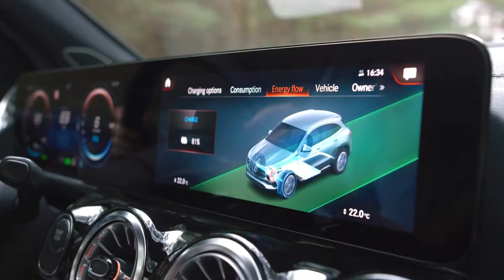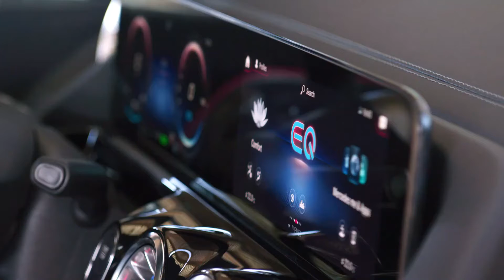New 2021 Mercedes Benz EQA Electric Compact SUV Interior & Exterior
EQA is the name of the new entry-level model to the all-electric world of Mercedes-EQ vehicles. The dynamic design of its SUV body is an indicator of the driving enjoyment to be found onboard. Offering an excellent compromise between performance, costs and time to market, the EQA is the first all-electric member of the compact car vehicle from Mercedes-Benz. A close relation of the GLA, it delivers all the thrilling characteristics of that vehicle, combined in this case with an efficient electric power train. Prices in Germany start at 47,540.50 euros

The EQA is being launched as the EQA 250 (combined electrical consumption: 15.7 kWh/100 km; combined CO2 emissions: 0 g/km) with 140 kW and a range according to NEDC of 486 kilometres. Further variants to meet specific customer requirements will follow. These will include on the one hand a series of even more athletic all-wheel-drive models with an additional electric powertrain (eATS) and an output of 200 kW or more, and on the other hand a version with a range of more than 500 kilometres (WLTP). Mercedes-EQ sees the key to a bigger range not in ever-larger batteries, but in systematic improvement in the efficiency of all vehicle components.

The EQA features the black panel radiator grille with central star that is the hallmark of Mercedes-EQ. A further distinctive design feature of the all-electric world of Mercedes-EQ vehicles is the continuous light strip at front and rear. A horizontal fibre-optic strip connects the daytime running lights of the full-LED headlamps, ensuring a high level of recognisability both in daylight and at night. The inside of the headlamps is finished to a high level of quality, detail and precision. Blue colour highlights within the headlamp reinforce the signature Mercedes-EQ appearance. The LED tail lamps merge seamlessly into the tapered LED light strip, thus underlining the impression of width in the rear view of the EQA. The licence plate has also been relocated to the bumper. Exclusive to this model are light-alloy wheels in a bi- or tri-colour design, up to 20 inches in size, in some cases with rosé gold-coloured or blue decorative trim.

"Progressive Luxury in its sportiest form. An all-electric SUV designed for the sustainable mobility of the future has been born, in the shape of the compact, modern EQA", says Gorden Wagener, Chief Design Officer of Daimler AG. "The perfect proportions of the exterior and a spectacular interior set new standards."

An indication of the electric character in the interior of the EQA is provided, depending on the design and equipment line, by a new-style back-lit trim element and rosé gold-coloured decorative trim on the ventilation outlets, seats and the vehicle key. The Edition 1 special model additionally features perforated leather seats, through which blue fabric can be seen. The instruments, with their electric car-specific